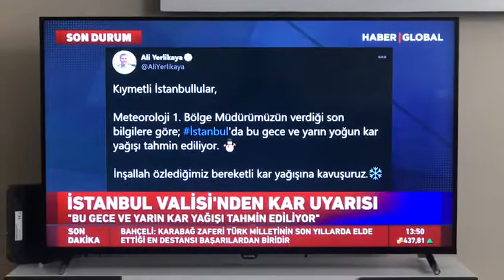Basında Çıkan Haberler: Haber Global- İstanbul Valisi'nden Kar Uyarısı